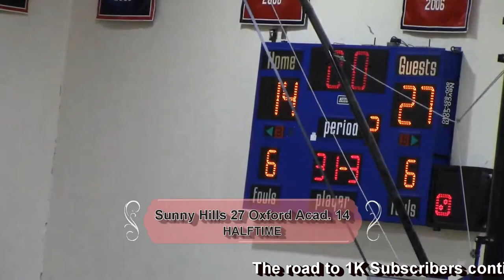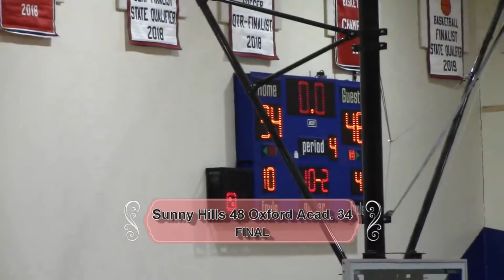Sunny Hills Lancers at Oxford Academy Patriots Girls Varsity Basketball 4-17-21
Sunny Hills Lancers at Oxford Academy Patriots Girls Varsity Basketball Non Conference game played on April 17, 2021

Do you have game footage (mp4/mpeg etc...) of basketball, volleyball and football that you want us to feature on our channel?